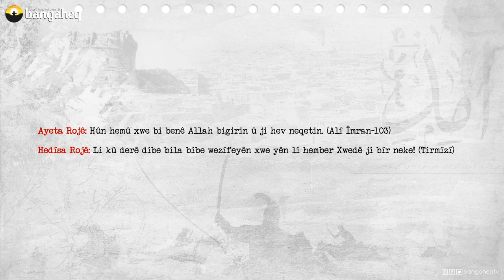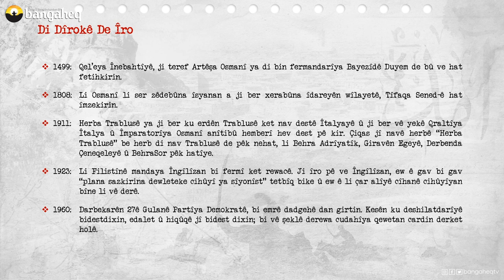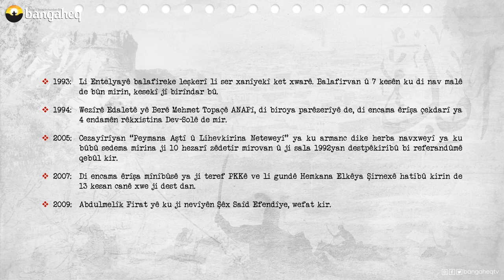Di Dîrokê de Îro | 29.09.2023